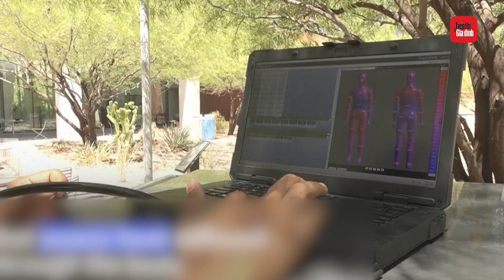Robot biết thở, rùng mình và đổ mồ hôi giúp con người hiểu tác động của nhiệt độ tăng | TTGĐ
Robot biết thở, rùng mình và đổ mồ hôi giúp con người hiểu tác động của nhiệt độ tăng

Điều gì xảy ra với cơ thể khi con người bị sốc nhiệt? Làm thế nào chúng ta có thể tự bảo vệ mình trong một hành tinh đang nóng lên? Để trả lời những câu hỏi hóc búa này, các nhà nghiên cứu Arizona đã triển khai một robot có thể thở, rùng mình và đổ mồ hôi.

Xem thêm video: Tưng bừng không khí kỉ niệm 25 năm thành lập Tạp chí Tiếp chị và Gia đình tại